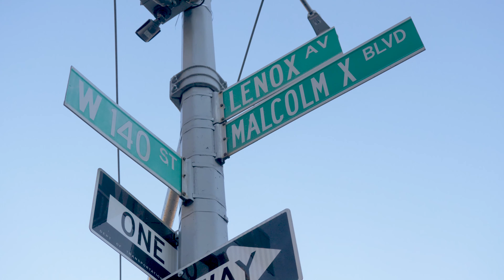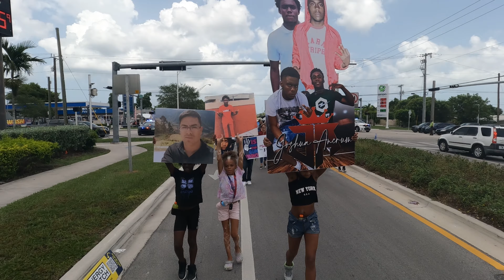Community Empowerment Through Authentic Conversations | CCD's Mission for System Transformation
At CCD we delve into authentic and meaningful discussions, fostering connections within communities. Our mission revolves around shedding light on overlooked aspects of policies and laws, striving for a holistic transformation of systems.
At the core of our work is the firm belief that change begins with conversation and action. We stand as advocates for comprehensive reforms, aiming to bridge gaps in the current societal structure. With first-hand experience of the criminal justice system, and witnessing the disparities in access to nourishment, we approach these issues from a place of understanding.
Our unique approach, CSI - Community Empowerment, System Change, and Individual Transformation, draws from the invaluable teachings imparted by mentors and elders. By offering direct services, we actively touch lives and set an example as tangible role models. We're committed to making a positive impact and catalyzing lasting change in the lives of individuals and the broader community.
Join us on this transformative journey as we strive to create a more inclusive, just, and compassionate world.